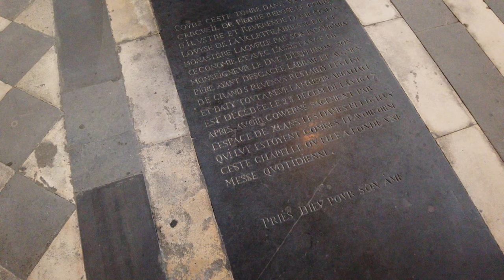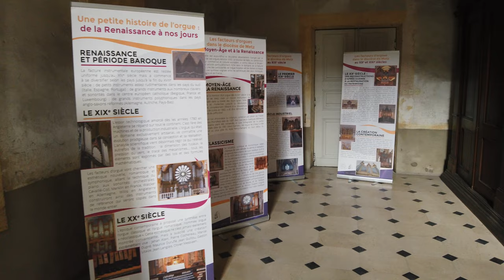Visite de la Chapelle Sainte Glossinde évêché de Metz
L'histoire de la chapelle de l'évêché de Metz commence au VIIe siècle quand Sainte Glossinde choisit de devenir moniale plutôt que de se marier. C'est alors qu'un couvent est construit, avec son église abbatiale qui, plusieurs fois reconstruite au cours des siècles, est aujourd'hui la chapelle Sainte Glossinde. Il abrite une communauté importante de soeurs jusqu'à la Révolution, date à laquelle elles sont chassées. En 1802, cette ancienne abbaye devient le logement de l'évêque de Metz, son palais épiscopal situé près de la cathédrale étant transformé en marché couvert. Aujourd'hui, la chapelle Sainte-Glossinde est chapelle de l'évêché, la messe et les offices y sont célébrés régulièrement par l'évêque. Des reliques importantes de sainte Glossinde sont conservées dans un reliquaire scellé dans le choeur. De saints évêques, ayant marqué l'histoire du diocèse de Metz, sont également représentés dans la chapelle : saint Clément, saint Arnoul et saint Chrodegang. Le mobilier, au nombre duquel figure un baldaquin, présente une finesse remarquable, avec pour pièce maîtresse la coupole (aujourd'hui très abîmée) signée par Girardet, peintre de Stanislas.

The history of the chapel of the bishopric of Metz begins in the 7th century when Sainte Glossinde chose to become a nun rather than marry. It was then that a convent was built, with its abbey church which, rebuilt several times over the centuries, is today the Sainte Glossinde chapel. It is home to a large community of sisters until the Revolution, when they are driven out. In 1802, this former abbey became the residence of the Bishop of Metz, his episcopal palace located near the cathedral being transformed into a covered market. Today, the Sainte-Glossinde chapel is the chapel of the bishopric, mass and services are celebrated there regularly by the bishop. Important relics of Saint Glossinde are kept in a sealed reliquary in the choir. Holy bishops, who marked the history of the diocese of Metz, are also represented in the chapel: Saint Clément, Saint Arnoul and Saint Chrodegang. The furniture, including a canopy, is remarkably fine, with the dome (today badly damaged) signed by Girardet, Stanislas' painter, as its centerpiece.